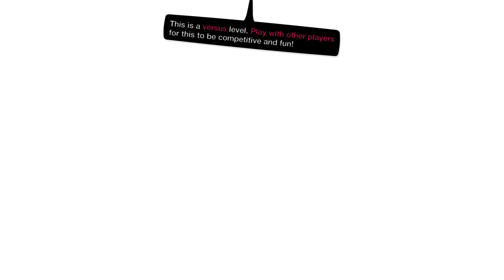Plane on FIRE - Bob Plane Fight [LittleBigPlanet 3] PS5 Gameplay